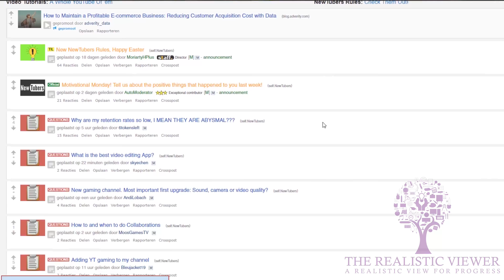Road To 100 Subscribers : My Tips On Growing your Channel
Today let's talk about the road to your first 100 subscribers. A couple of tips to set you on the right road. It is still possible to grow your YouTube Audience it only takes a bit more understanding of what you want to grow your channel towards.

"What is the goal of the channel & Who is the host"
The channel is hosted by Ivan who has a background in business administration, marketing and is a entrepreneur with the goal to help you achieve your goals; in terms of business and personal goals.

I will be uploading reviews, How to do's, podcasts, helpful tips and the process of youtube.  My goal is to upload video's weekly.

Other songs:
Gear Used to create the video & Amazon Links
Camera FZ1000
XS Tripod
Irig mic Lav Two pack
Manfrotto Phone Mount
Rode VMPR VideoMic Pro
Manfrotto MK290XTA3-3WUS 290 Xtra 3-Way Head Kit (Black)

Full script:

Tip number one image your perfect subscriber and create content to serve the need of that viewer. Nowadays we have thousands of creators on the platform. If you create content that's might seem exactly similar to another creator that's popular the chance to stand out might be decrease. That's why you should consider creating content that might help a viewer to achieve their goals be it entertainment or education.
In my case it would be people that have an interest in developing a business and want to learn more about setting up and optimization of their YouTube and social media channels.

Tip number 2 is don't focus on the number, focus on your quality. If you are just starting of your main focus shouldn't be that you aren't getting a lot of views, focus on developing your signature style on your channel..

Which brings me to tip number 3 develop your workflow with your video. Consistency is key with a channel, the moment you start uploading regularly and on a schedule it's important to figure out how to to upload every couple of day, week, monthly ect. With your first couple of videos measure how long on average it takes from writing a script to filming and editing to uploading your video. I would at least measure it with at least the first 10 videos to get a firm understanding of the process and match it up with your personal schedule to see if it's possible to upload on a constant basis. You also might consider filming multiple videos in bulk and if you want to learn how to do that I have a video about and I'll link it here.

Consider your promotional channels depending on your content your first couple of subscribers might even come from your friends and family if your content might relate to them what I wouldn't do is ask them to subscribe if they aren't going to watch your content as dead or inactive subscribers weight your channel down and effect your future video performance. Look for communities that share the same interest even consider becoming part of a subreddit. I also made a video in regards to that which is a podcast style video and I'll also link that below.

The next tip is to interlink all your content so we already talked about creating a niche and becoming an expert in your topic. But if you already have subscribers watching your content why not make use of links and cards to guide them to content you made before, not only will this improve your overall watch time. It creates a natural flow to content that you've already made. the fact that your channel creates activity and makes people stay longer on youtube only will benefit your channel in the long term.

Tip number 5 is to balance evergreen content and trending content.
Tip number 6 collabs.

Good Luck ;)